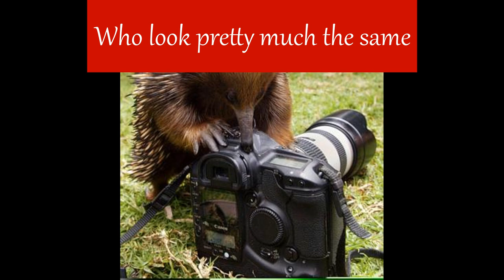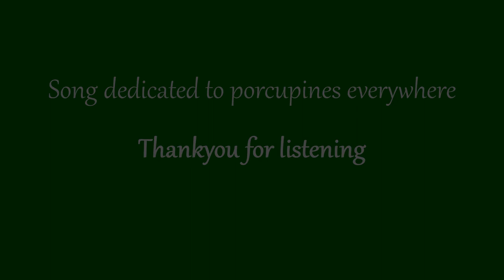God Rest You Little Porcupine (A Carol of Convergent Evolution)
A concept created by Twitter user wangleberry, and executed more or less well by James/Jubal. And a porcupine.

Other mentions should also go to some of the videos used in the making of this, especially Michael Merchant's from whence I got the interim squeaks and Animal Wonders, a rescue and conservation centre in Montana who have shot some of the lovely porcupine footage used near the end. Their website is I've not been able to source a lot of the rest of the images used properly, but if you are the original creator of one of them and want crediting here or your work removing from the video please get in touch and I'll get on it as soon as I can.